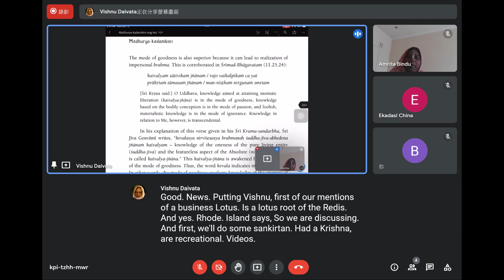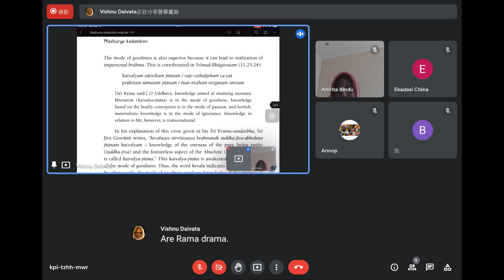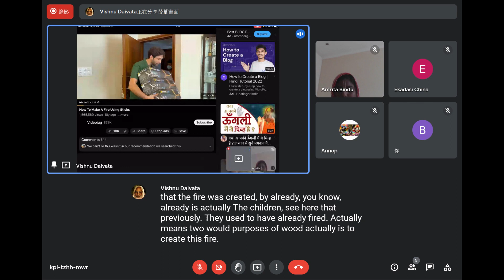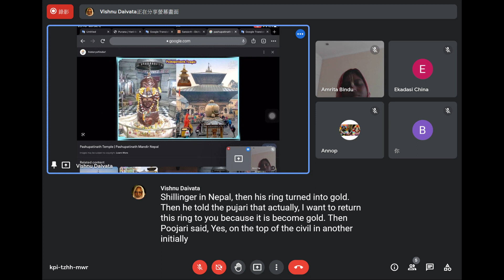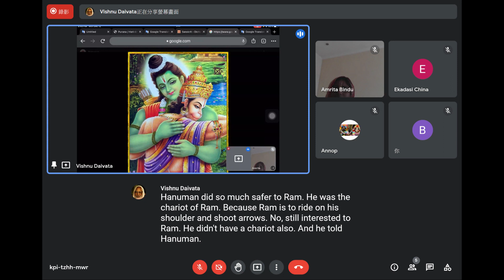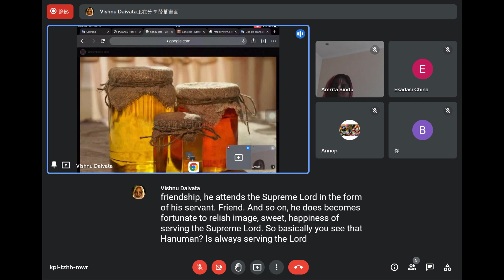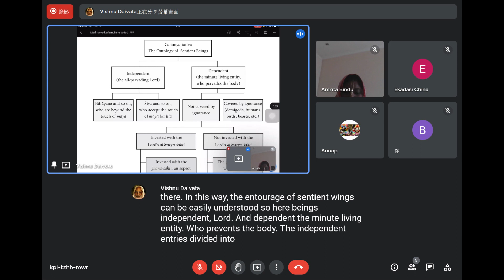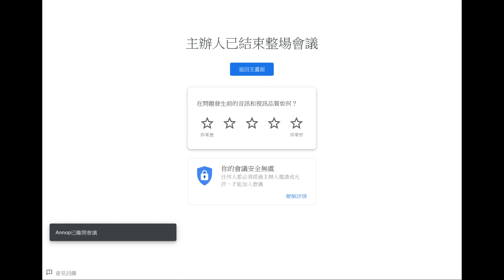11 December 2022 Bhagavad-Gita as it is Sripad Bhakti-Vidanta Vishnu Daivata Maharaj Verse 2.45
11 December 2022
Bhagavad-Gita as it is Verse
Sripad Bhakti-Vidanta Vishnu Daivata Maharaj
Verse 2.45